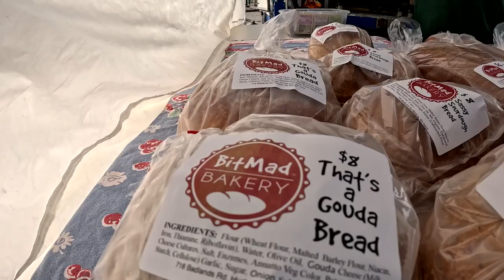Oakdale Farmers Market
Oakdale residents enjoyed a beautiful afternoon to conclude the city's popular farmers market.